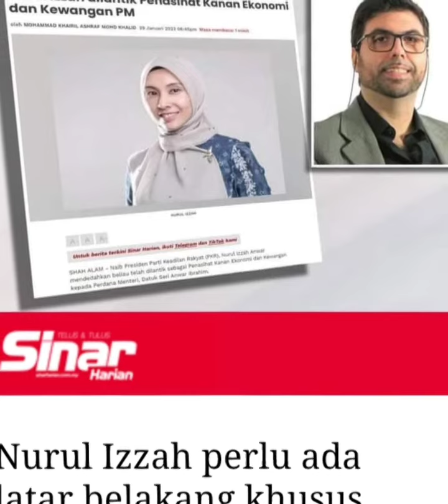PAKAR EKONOMI NASIHATI ANWAR DAN NURUL